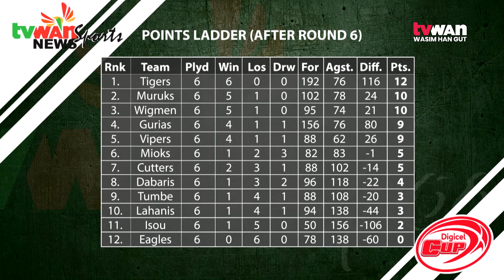Tigers Maintain Lead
2019 Digicel Cup Defending Champions, the Lae Snax Tigers have continued their dominance in the national rugby league competition after overcoming a strong challenge from the West New Britain franchise, Kimbe Cutters prevailing 26 -14 at fulltime in Lae on Sunday.